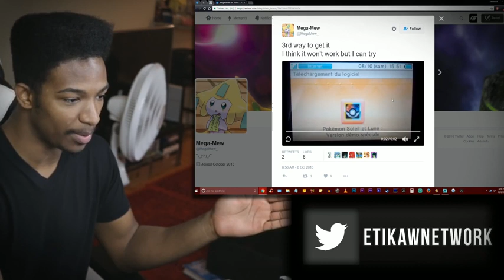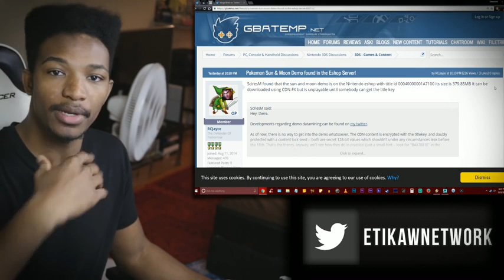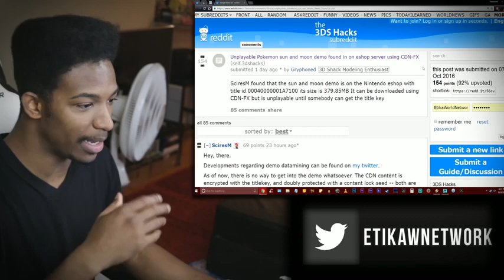Pokemon Sun and Moon Leaked Demo: Current Status and Inside Information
Original Description: (Note: Lusamine's a bad girl, good lord...) The encryption is real on this thing, but it has been downloaded from Nintendo's servers, and hackers are currently playing with algorithms to access the contents inside. Insane.